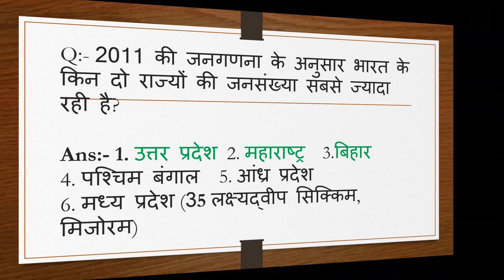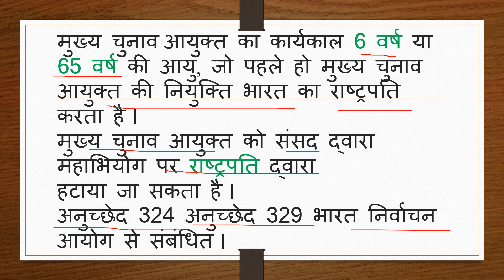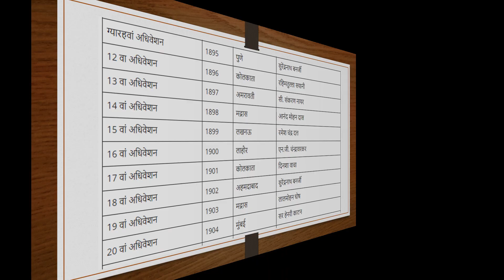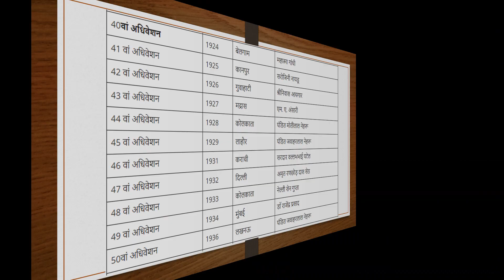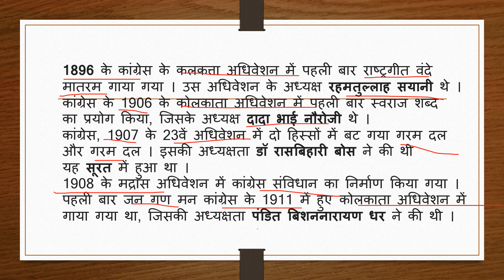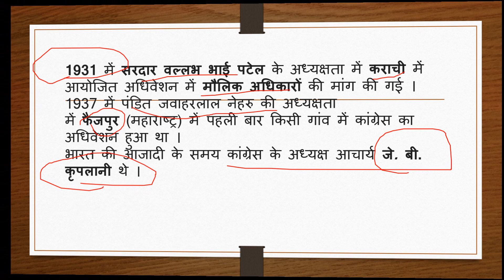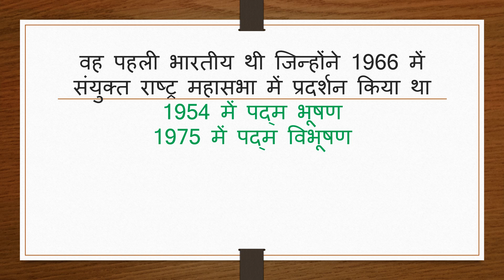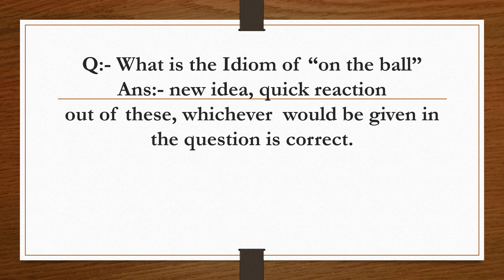SSC CGL 2023 | 20 July 1st Shift Questions | Complete Exam Analysis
Hello everybody, in this video we have shared the accurate answers of the questions that were asked in the question paper of 20th July 1st Shift of the SSC CGL 2023 examination.
we have share the complete analysis of all the questions that were asked in the paper.

ssc cgl
ssc cgl full exam analysis 2023